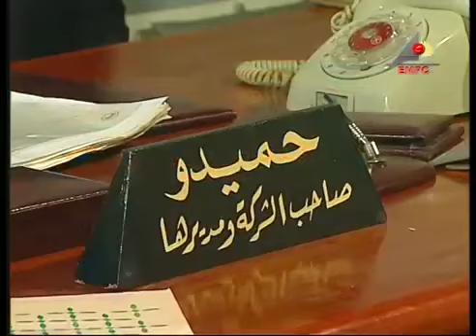أنا بقالى حوالى 22 سنة بشتغل تريكو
معالى زايد – هالة صدقى – حسن مصطفى